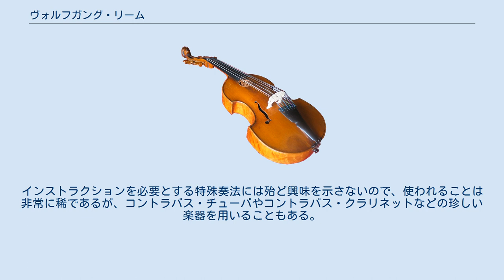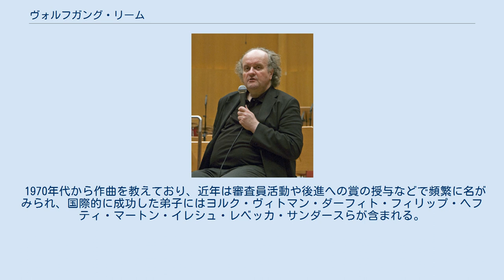ヴォルフガング・リーム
ヴォルフガング・リーム（ドイツ語: Wolfgang Rihm、1952年3月13日 -　）は、ドイツのカールスルーエ生まれの現代音楽の作曲家。
 ドイツの同姓の作曲家に、カールスルーエ音楽大学の音楽理論の教授で人智学系作曲家のペーター＝ミヒャエル・リーム（Peter-Michael Riehm、1947年 - ）とフランクフルト音楽大学で作曲と音楽理論を教えていたロルフ・リーム（Rolf Riehm、1937年 - ）がいる。
 高校を卒業する以前から、地元のカールスルーエ音楽大学でオイゲン・ウェルナー・フェルテに作曲と音楽理論を師事。
1963年に最初の作曲。
この頃から頻繁にダルムシュタット夏季現代音楽講習会やドナウエッシンゲン音楽祭に通うようになる。
1973年にはケルン音楽大学のカールハインツ・シュトックハウゼンに師事するが一年余りで離れ、1974年からフライブルク音楽大学のクラウス・フーバーに師事。
 これら師事した作曲家の他に、ヘルムート・ラッヘンマンやモートン・フェルドマン、ルイジ・ノーノなどを手本とし、本人の指向は多種多様である。
この頃までに10回余りの作曲コンクールに入賞、程なくして母校のカールスルーエ音楽大学で教え始め、まもなく教授に就任。
クラーニヒシュタイン音楽賞をピアノトリオ「見えざる情景」で受賞した後は、ドイツ国内からの委嘱が殺到し、これに全て答えるという離れ業を披露した。
 クラウディオ・アバドが第一回ウィーン・モデルンにおいて、ノーノやジェルジ・リゲティと並んでリームをテーマ作曲家の一人に選び、ウィーン・フィルハーモニー管弦楽団で新作を初演した。
その後、アバドの伝手でベルリン・フィルハーモニー管弦楽団のコンポーザー・イン・レジデンスに就任した。
現在はドイツ国内のみならず、世界中の楽団からの委嘱を受けている。
現在の創作ペースは若い時ほどではなくなった。
 2021年1月31日までに401(ウニヴェルザール出版社)+11(ブライトコプフ・ウント・ヘルテル)=412曲を初演させた多作家。
その殆どが楽器や歌と始めとする生楽器のための音楽であり、純粋な電子音楽は存在しないが、テープ音源は使用している。
数十分を要する作品も一曲と数えられているため、書かれた楽譜の総ページ数は膨大である。
インストラクションを必要とする特殊奏法には殆ど興味を示さないので、使われることは非常に稀であるが、コントラバス・チューバやコントラバス・クラリネットなどの珍しい楽器を用いることもある。
 1970年代から作曲を教えており、近年は審査員活動や後進への賞の授与などで頻繁に名がみられ、国際的に成功した弟子にはヨルク・ヴィトマン・ダーフィト・フィリップ・ヘフティ・マートン・イレシュ・レベッカ・サンダースらが含まれる。
2018年にはルツェルン・フェスティバル・アカデミーの作曲講師を務めた。